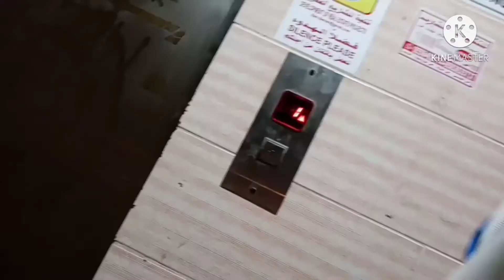Ang daming lafish, October 18, Lafish hunter video 7